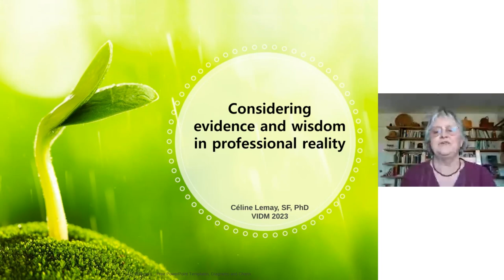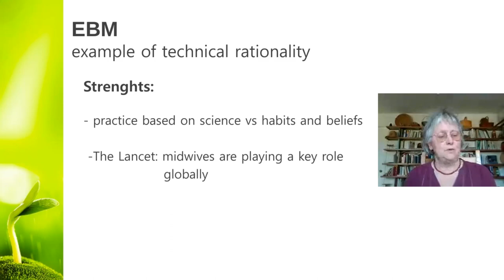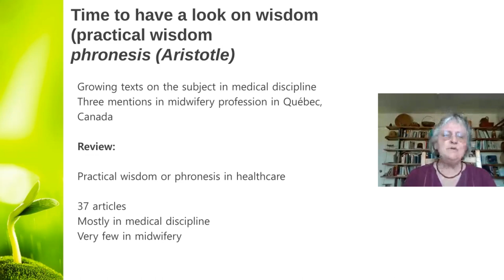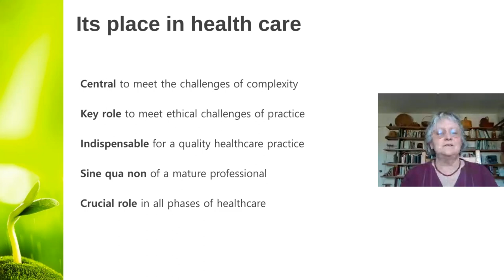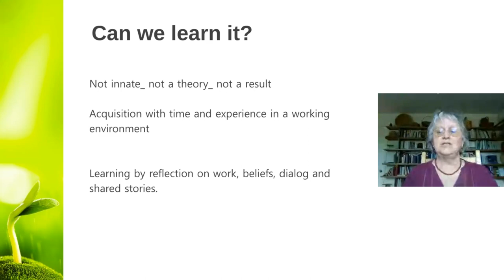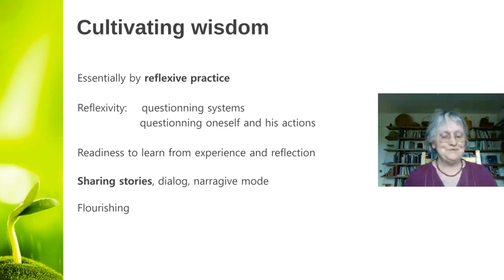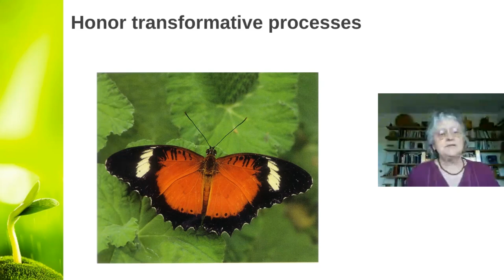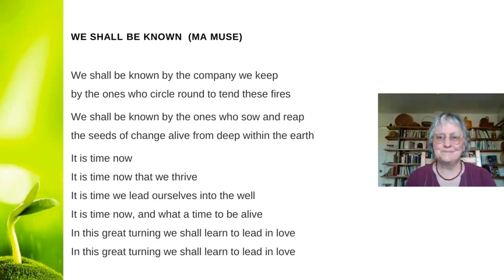24 Céline Lemay KEYNOTE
VIDM 2023 :   Considering evidence and wisdom in professional reality

Facilitator: Elisa Segoni

With EBM we also see a proliferation of guidelines and recommendations directed targeting practitioners that are expected to “apply” them and valuing a standardised care. In their daily practice midwives are facing two different important professional orientations: following guidelines/protocols and also providing a woman centered individualized care. How to take the most appropriate decision for the patient then? The reality is complex and often hold ethical tensions. How can we demonstrate a good quality of care? In past years there was a number of publications promoting the importance of more practical wisdom or “phronesis” in health care professional practice. A review of literature on the subject was undertook and 37 papers were selected to answer the main question: how can we understand the meaning of practical wisdom and its place for a good quality of healthcare? Can practical wisdom be learned, taught, developed and cultivated? We will develop the mean findings of our review, highlighting the fundamental place of professional judgement in the profession. It is a question of using discernment and deliberation to decide the best action for the good of a unique person in a context of care.  There is also the valorisation of a reflexive practice in clinical places as well as using narratives of experiences to learn discussion and reflection during undergraduate period. In all context of care practical wisdom can help midwives to use the strengths of EBM AND have a woman centered care. It is seen as a mean to flourish as a professional.